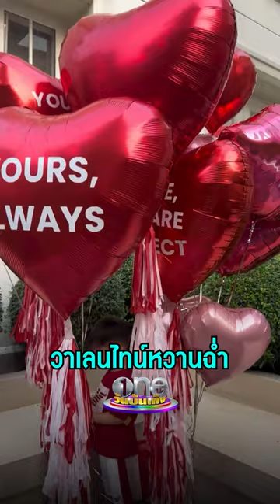โมเมนต์ฉลองวาเลนไทน์หวาน คู่รักหมื่นล้าน "กรณ์ - ริต้า " | คลิปฮอตโซเชียลคนดัง